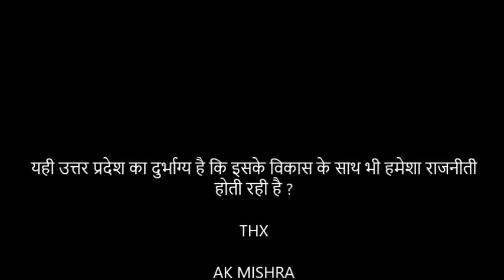UP INVESTORS MEET 2018 - AKHILESH KUMAR MISHRA VS AKHILESH PRATAP SINGH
AK MISHRA CONSULTING SERVICES || BUSINESS CONSULTING || POLITICAL CONSULTINGAK MISHRA CONSULTING SERVICES || POLITICAL STRATEGY CONSULTING || IMAGE BUILDING & BRANDING || BUSINESS CONSULTING ||